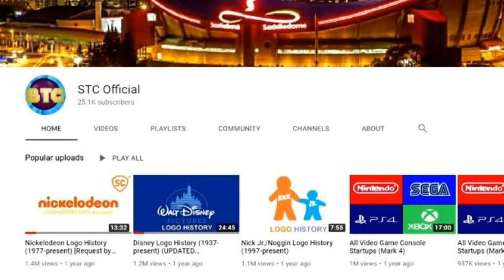[#1852] 25K subs + UPDATE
So, we've just passed 25,000 subscribers as last week, I managed to upload 5 videos last week, so I thought I'll use this milestone to give you a short update on what I've been doing in the past and probably what we'll do in the near future.

First of all, we have our own website launching next week at the following URL (launching November 21, 2019):

The next thing we've been working on is the United States version of the site as a secret (launching November 22):

And the last thing is our next big film from Brightlight Animation Studios, owned by ours truly. This is by far the biggest project I've ever tackled.
So hang tight just a little while longer, and I promise it'll be worth it.